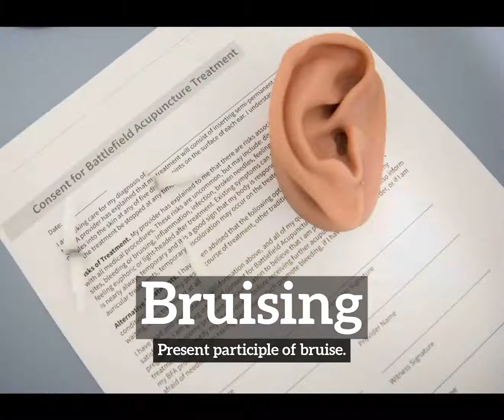How Does Bruising Look? | How to Say Bruising in English? | What is Bruising?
Learn how to pronounce bruising with Imago Spectrum.

What is bruising?
How does bruising look?
How to say bruising in English?
What does bruising represent?
What is the defintion of bruising?

Imago Spectrum allows you to easily memorize common English words and phrases by joining visual and auditory learning environments into a short video. Focus on the images and repeat bruising several times for best retention results.

In this video we are speaking the word, bruising. Do take note of how bruising is spelled.
The definition of bruising is listed below the word in the video.
Bruising:  Present participle of bruise.